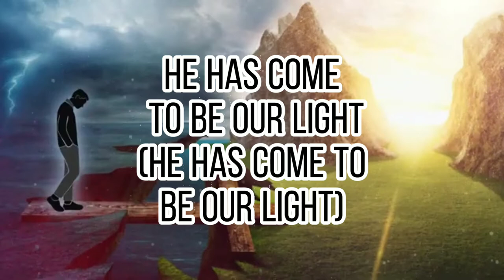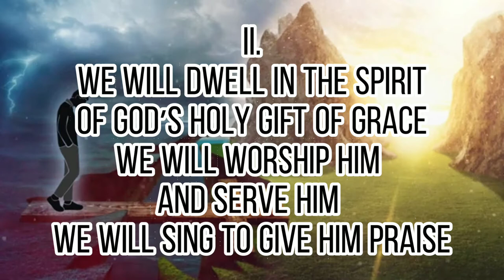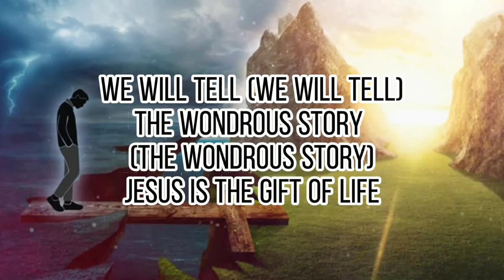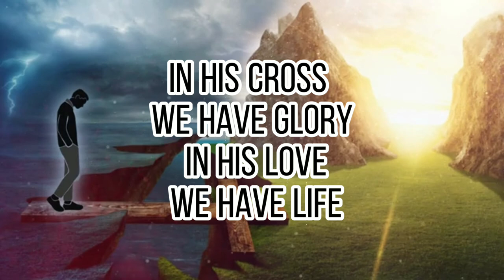In His Love Piano Accompaniment